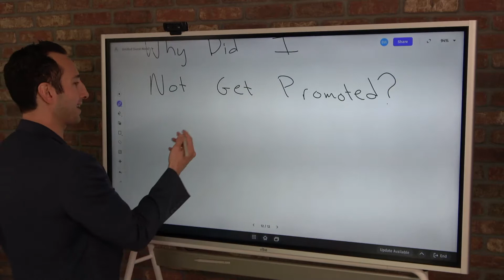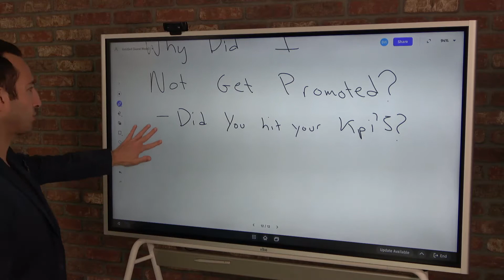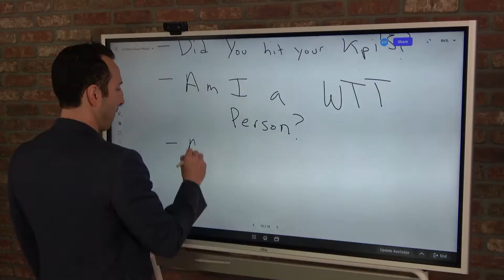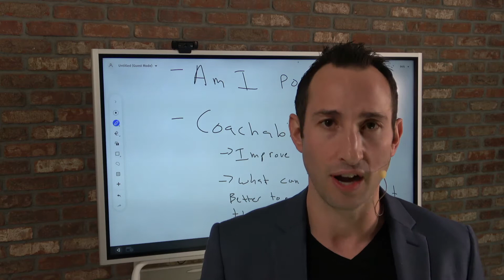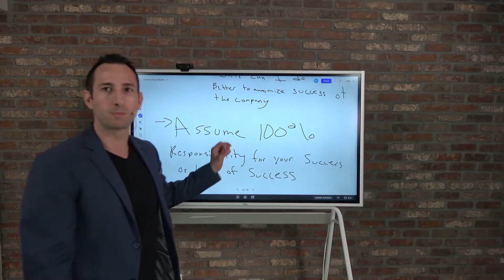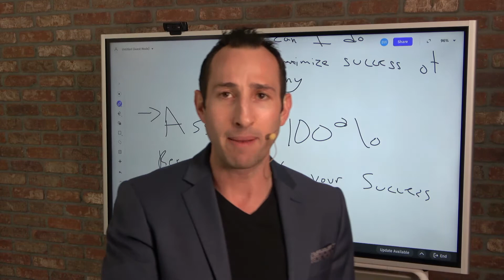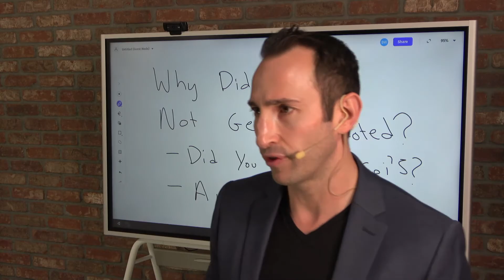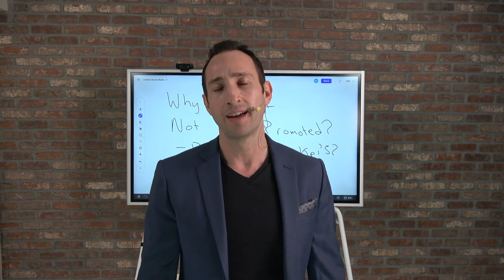Why You Didn't Get Promoted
ABOUT BRANDON